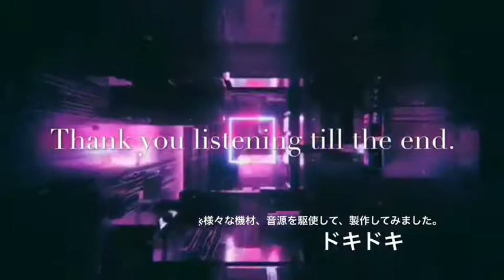【Heartbeat of chest】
It is a song that collaborated with Vocaloid and a rapper. I composed with consciousness of animation etc.